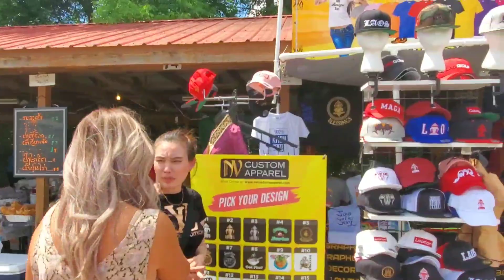Vail custom shirt from Columbus ohio